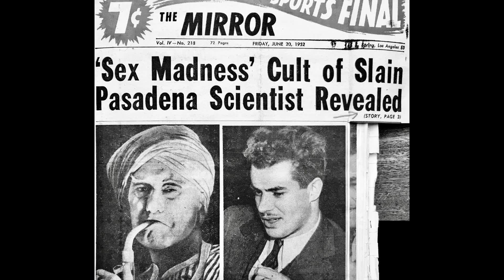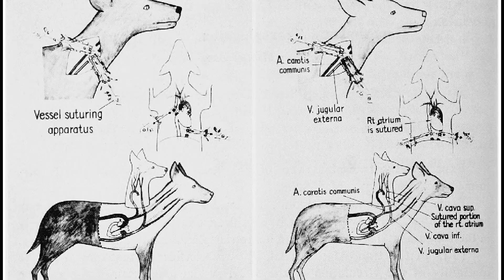The Maddest Scientist | From Nikola Tesla to Egon Spengler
The world has no shortage of crazy people. An interesting thing I’ve noticed over the years is scientists seem to be overrepresented in the eccentric category. The idea of a mad scientist isn’t just a trope or story device. There is something to it.

There are real and spectacular examples throughout history. Some of these wild physicists, chemists, engineers and inventors steered the course of civilization through technology, medicine and advances in warfare. Movies, books, legends are filled to the brim with the mad scientist character.